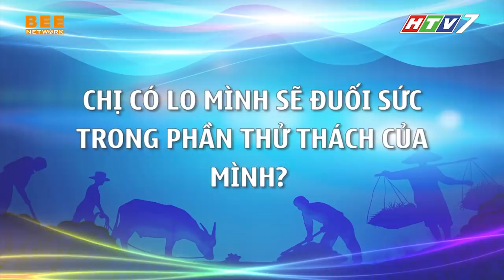Búp bê Thanh Thảo: "Nếu không mang được đồng nào về thì tôi sẽ nói ông xã tài trợ thêm"